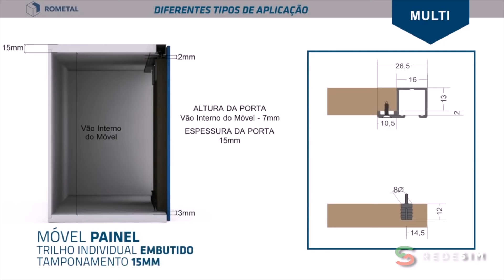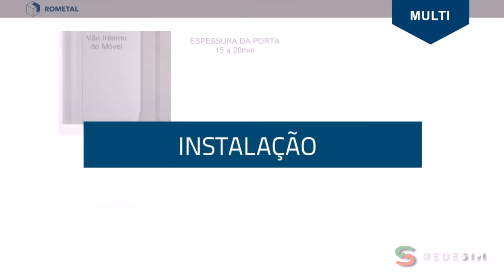Conheça o Sistema Multi da Rometal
Confira também o nosso site e confira um pouco mais do nosso trabalho: